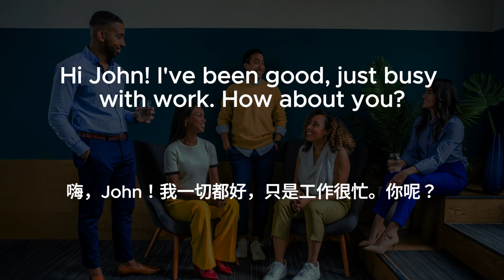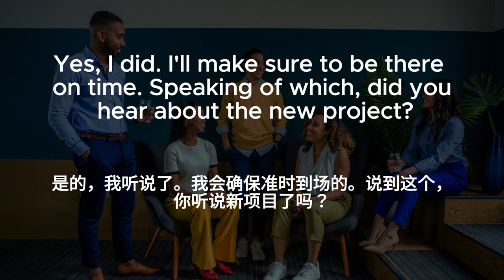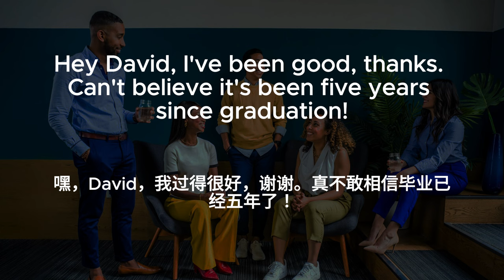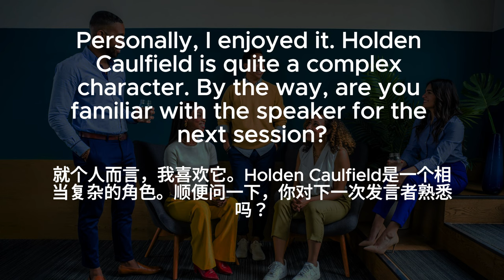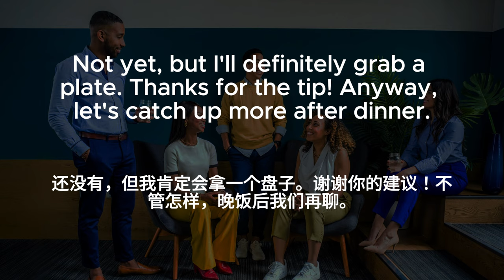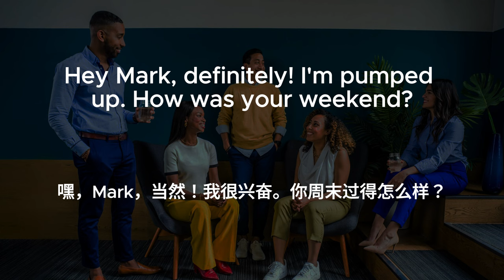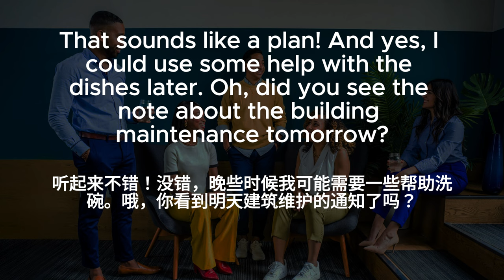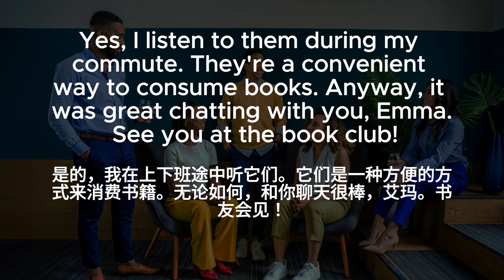▶ Listening Practice | Small Talk | 问候 | 寒暄 | 闲聊 | 反复朗读 | 加中文配音 | 听力训练 | 零基础 | Conversations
▶ Listening Practice | Small Talk | 问候 | 寒暄 | 闲聊 | 加中文配音 | 反复朗读 | 听力训练 |  零基础 | Conversations

Please let’s know what kind of English learning video you want to see.